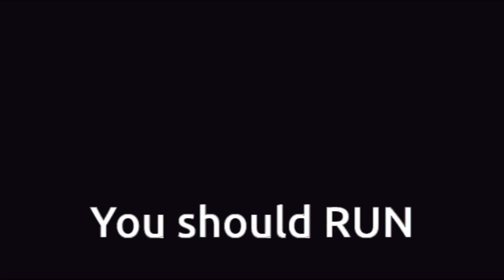STREAM HIGHLIGHTS: 4/13/22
Hi everyone! A new format I want to try is me making highlight videos of every stream I do. I know not everyone has time to sit though 40-80 minute games and editing those down are so exausting. So I thought why not make smaller videos where everyone can just see what happened during it. Anyway, hope you enjoy!